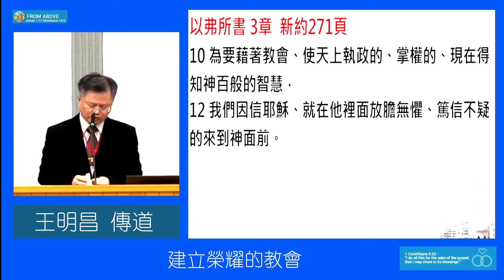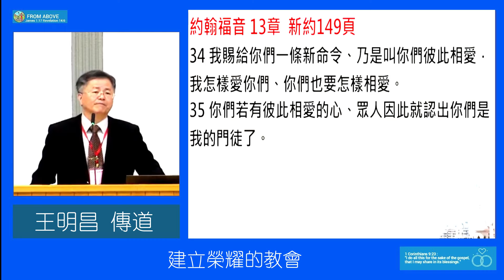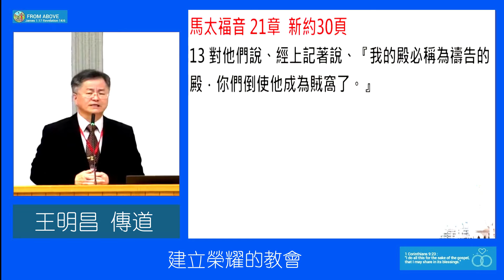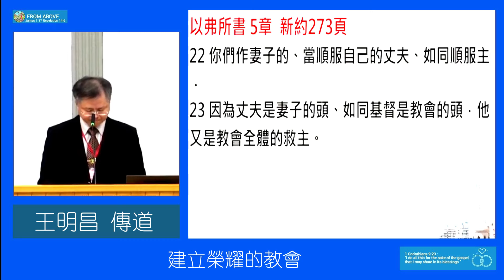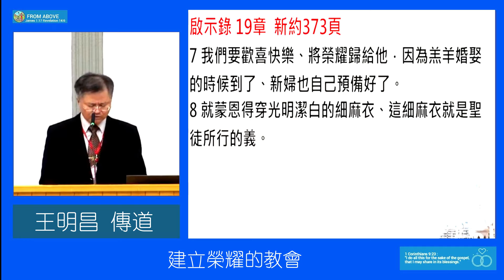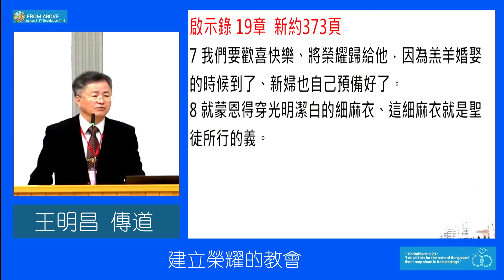【天梯！通天之能 從天而降】建立榮耀的教會～王明昌傳道